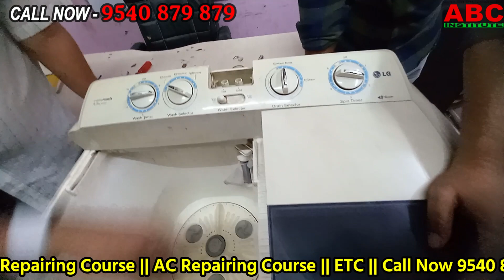Semi Automatic Washing Machine को Assemble कैसे करते है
Semi Automatic Washing Machine को Disassemble कैसे करते है  sikhe Semi Automatic Washing Machine ko Repair karna.

Washing Machine Repairing Course सिखने के लिए Call करे - 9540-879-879